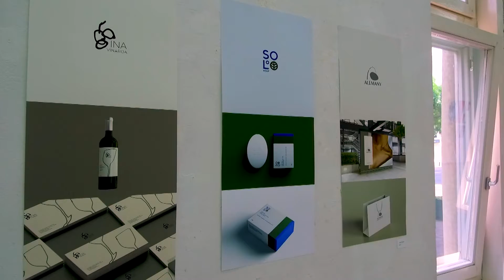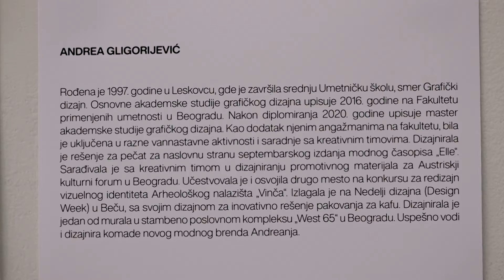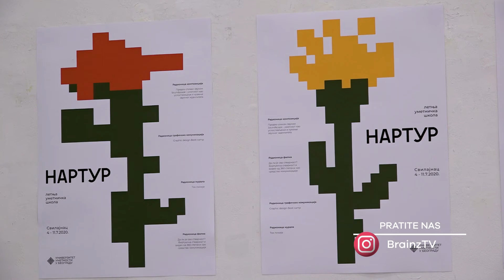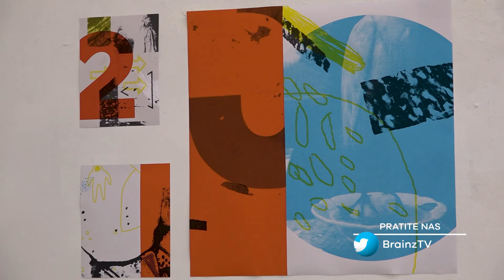Brainz Art - Izložba „Flora kao simbol u vizuelnim komunikacijama“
Studentkinje fakulteta Primenjenih umetnosti u Beogradu, ujedinile su svoje stvaralaštvo pod okriljem nove izložbe „Flores consilium“ u galeriji Studentskog kulturnog centra. Nova postavka  analizira upotrebu motiva iz prirode u vizuelnim komunikacijama kroz rešenja tri različita grafička dizajnera. Iako koriste iste elemente, autorke grade tematski različite grafičke sisteme i narative. Prisutne ilustracije nosioci različitih simbola, poruka i informacija, čime se ističe opštost i prisutnost biljaka u mnogim segmentima čovekovog života.